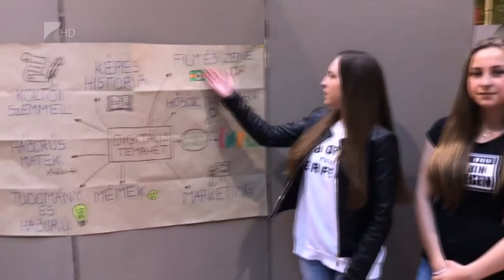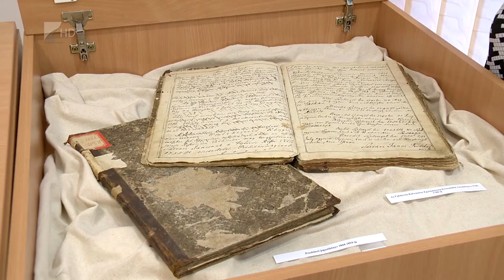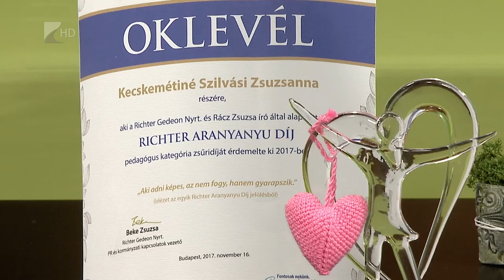Víg-kend 2017.november 24. Első rész / Kölcsey Televízió